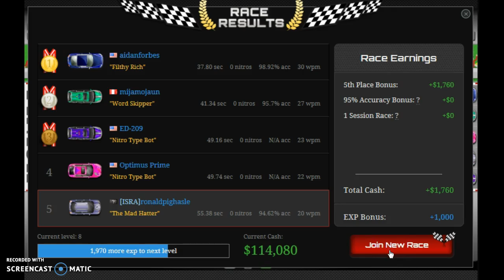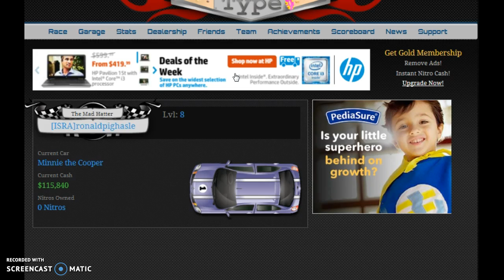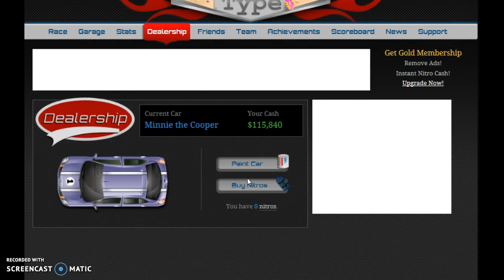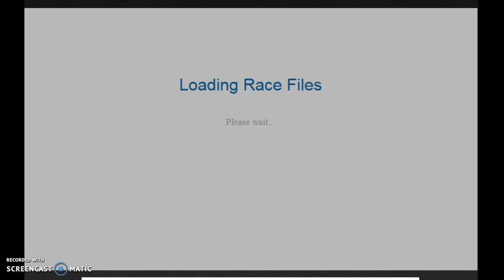Nitro type racing fail